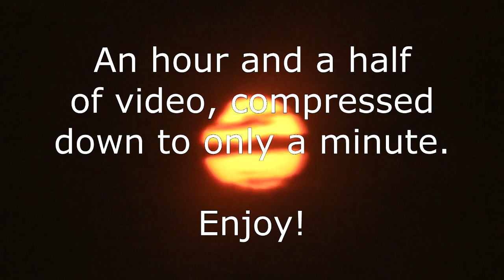Annular Solar Eclipse May 2012 - Entire Eclipse in Fast-Motion HD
There were a few clouds that kept getting in the way, which I think added a cool effect to the whole thing. Nature is awesome!
...though a particularly thick cloud did make us almost completely miss the actual center of the eclipse, which would have royally sucked! Nature is a jerk!